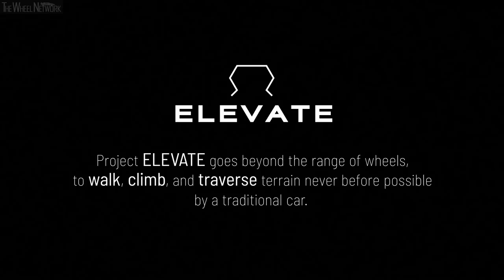Hyundai Cradle Walking Car Concept | CES 2019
▪ Debuting at CES 2019, “Elevate”, the Ultimate Mobility Vehicle (UMV), prepares communities in the event of a natural disaster
▪ Wheels with robotic legs allow users to drive, walk or even climb over the most treacherous terrain

Any first responder will tell you that the first 72 hours following a natural disaster are the most crucial to saving lives. However, often times due to the nature of the disaster (forest fire, earthquake, hurricane, or flood), it can be difficult for search-and-rescue and humanitarian aid missions to reach and get immediate help to those in need.

The need for efficient, rapid, resilient transportation for disaster assistance is what led Hyundai to develop the first-ever vehicle with moveable legs. Elevate is the first Ultimate Mobility Vehicle (UMV), blending technology found in electric cars and robots, which allows it to traverse terrain beyond the limitations of even the most capable off-road vehicle.

“When a tsunami or earthquake hits, current rescue vehicles can only deliver first responders to the edge of the debris field. They have to go the rest of the way by foot. Elevate can drive to the scene and climb right over flood debris or crumbled concrete,” said John Suh, Hyundai vice president and head of Hyundai CRADLE. “This technology goes well beyond emergency situations - people living with disabilities worldwide that don’t have access to an ADA ramp could hail an autonomous Hyundai Elevate that could walk up to their front door, level itself, and allow their wheelchair to roll right in – the possibilities are limitless.”

The Elevate concept is based on a modular EV platform with the capability to switch out different bodies for specific situations. The robotic leg architecture has five degrees of freedom plus wheel hub propulsion motors and is enabled by the latest in electric actuator technology. This design is uniquely capable of both mammalian and reptilian walking gaits, allowing it to move in any direction. The legs also fold up into a stowed drive-mode, where power to the joints is cut, and the use of an integrated passive suspension system maximizes battery efficiency. This allows Elevate to drive at highway speeds just like any other vehicle. But no other can climb a five foot wall, step over a five foot gap, walk over diverse terrain, and achieve a 15 foot wide track width, all while keeping its body and passengers completely level. Further, the combination of wheeled motion with articulating legs provides a new paradigm of mobility by enabling faster walking speeds, unique dynamic driving postures and torsional control at the end of each leg.

“By combining the power of robotics with Hyundai’s latest EV technology, Elevate has the ability to take people where no car has been before, and redefine our perception of vehicular freedom,” said David Byron, design manager, Sundberg-Ferar. “Imagine a car stranded in a snow ditch just 10 feet off the highway being able to walk or climb over the treacherous terrain, back to the road potentially saving its injured passengers – this is the future of vehicular mobility.”

Inside the Elevate, passengers would experience a vehicle fully engineered to tackle the roughest terrain comfortably. Engineering enhancements include:
▪ Robotic legs with five degrees of freedom plus in-wheel propulsion
▪ Ability to walk in mammalian and reptilian style gaits for omnidirectional motion
▪ Capable of climbing a five foot vertical wall
▪ Step over a five foot gap
▪ Non-back drivable motors enable the legs to lock in any position
▪ Modular electric vehicle platform

“We have been working with Sundberg-Ferar on the Elevate Concept for almost three years now,” added Suh. “Elevate is part of our various ‘Last-Mile’ technologies and solutions and it also has ‘Last-100 Feet’ capability too.”